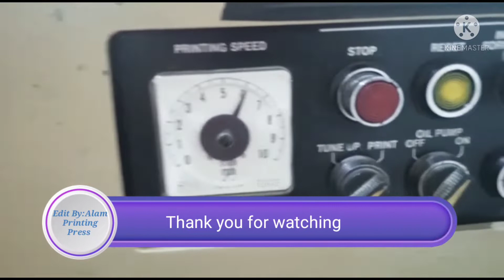printing Press in pakistan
komori 4 color 19*26 4coro